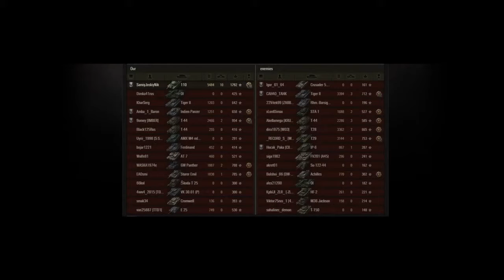[WoT] 110 - Chinese tier VIII heavy tank {10kills}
110 is a Chinese tier 8 heavy tank.